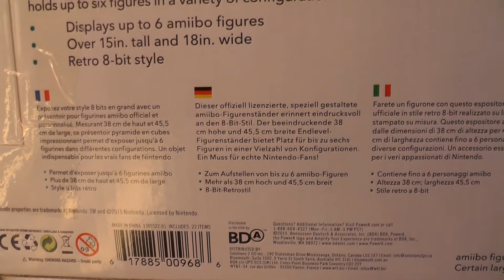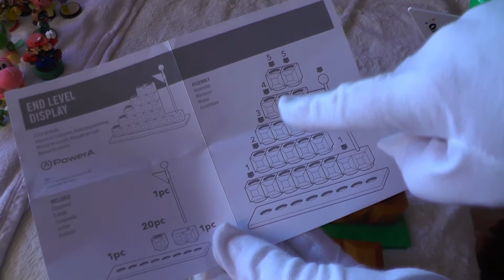Amiibo "End Level Display" Unboxing lite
Wie setzt man seine Amiibo Sammlung am besten in Szene? Vielleicht mit diesem Teil hier? Wir werfen einen genauen Blick auf das Amiibo End Level Display!

→ Feedback erwünscht!